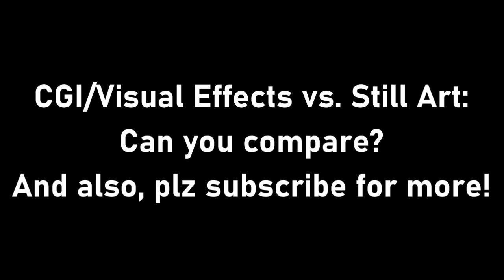[#2245] Logo Bloopers Comparison (Still Art vs. CGI/Visual Effects)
This video shows the comparison between CGI/Visual Effects and Still Art. Can you compare?

Multimedia Association of Canada |
Association multimedia du Canada (MMAC/AMMC)

TM and (c)2022 by Interglobal Pictures and 21st Century Cinemation Film Corporation Inc.